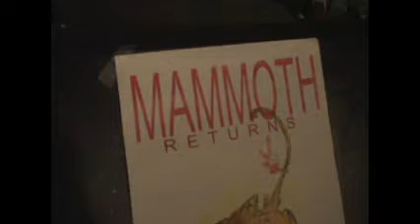Slow Burning Machine - The Never Boy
Dec. 14, 2008, Slow Burning Machine at The WALL live house